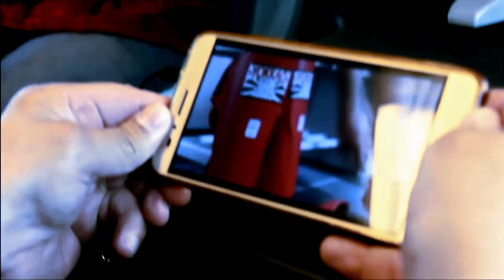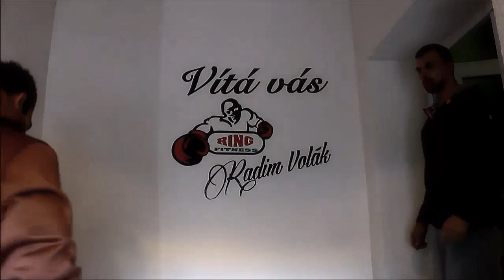PRONÁSLEDOVATEL 2 - Zúčtování (Studentský Krátkometrážní amatérský film) 2019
Hrají : Lukrecius Chang ,  Václav Šímáček, Radim Volák , Evžen Sokola
Kamera, Střih - Vanessa Šimáčková
Postprodukce Videa - Daniel Holman
Hudba - Pavel Baar , DJ Doemixxx & Rack Rokas
Dragon Cup , Juventus Karviná.
2019
VÁCLAV ŠIMÁČEK v roli PRONÁSLEDOVATELE po souboji s  CHANGEM v Praze prohrál. Více než půl roku ho provázela noční můra . Touha po pomstě, a odvetě byla na dosah. Na turnaji ,, DRAGON CUP" v Karviné si PRONÁSLEDOVATEL našel CHANGA. Opět došlo k  souboji.